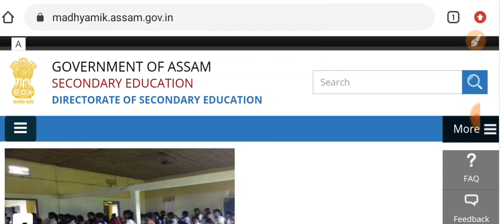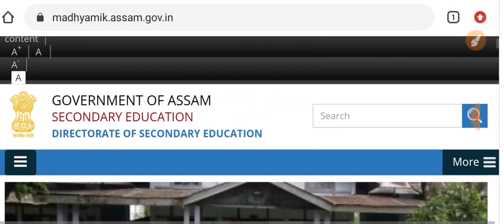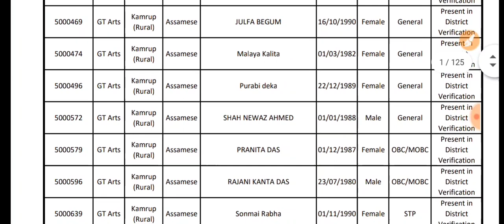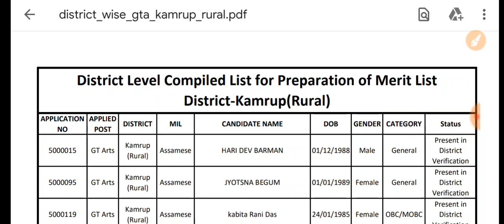High School Teacher Recruitment 2020 | District wise Approved List for Merit List